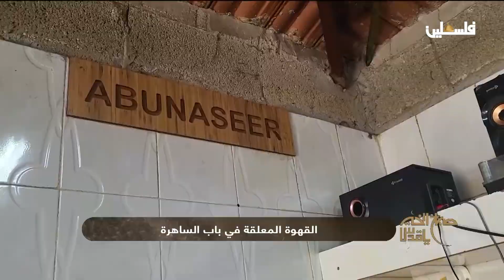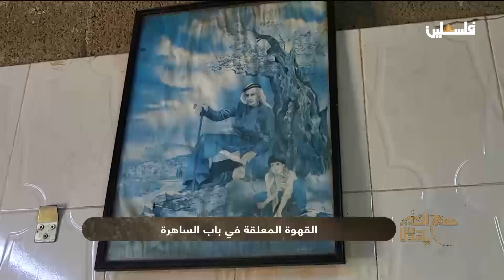"القهوة المعلقة في باب الساهرة بالقدس .. شاهد التاريخ والإرث العربي الفلسطيني في كل زاوية في المكان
"القهوة المعلقة" .. مقهى معلق بين السور الطريق .. ارفع رأسك في باب الساهرة في القدس وشاهد التاريخ والإرث العربي الفلسطيني في كل زاوية في المكان
لمتابعتنا على وسائل التواصل الاجتماعي